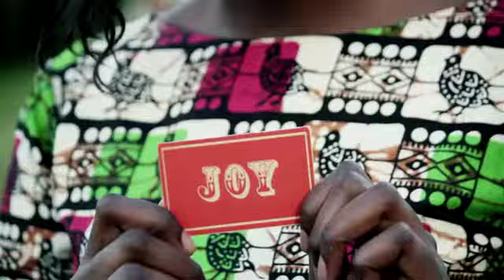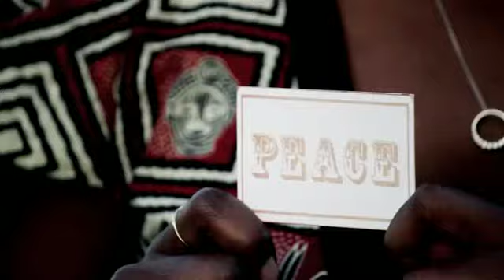Smile Northmead Mega Choir 2014 Big Deal Graphix HD 1 mp4 Clip1 3